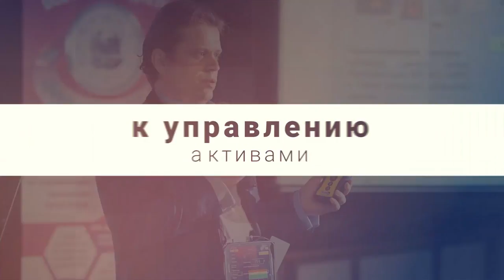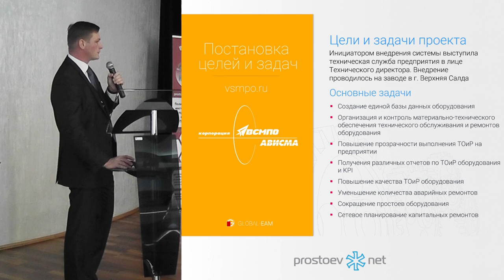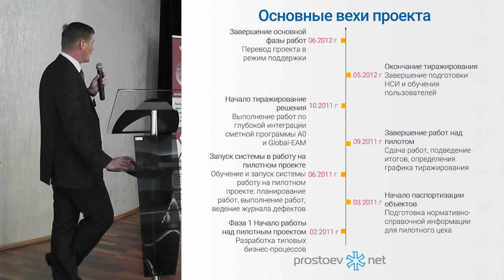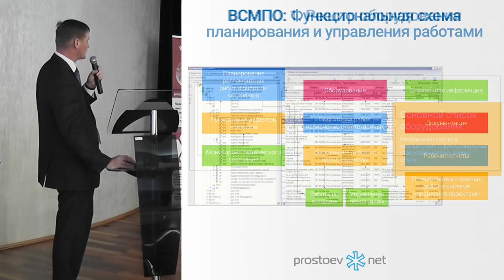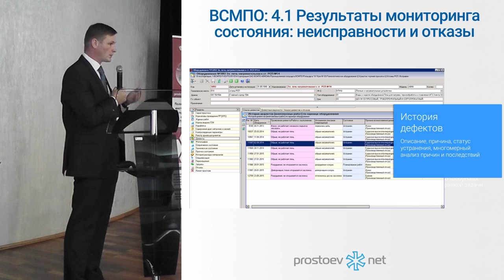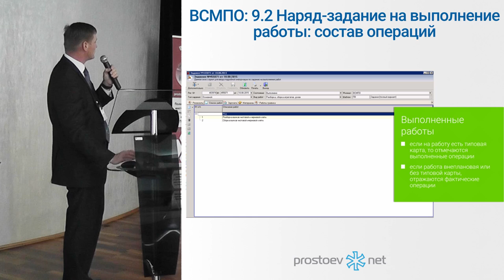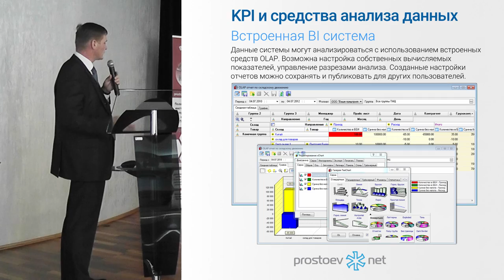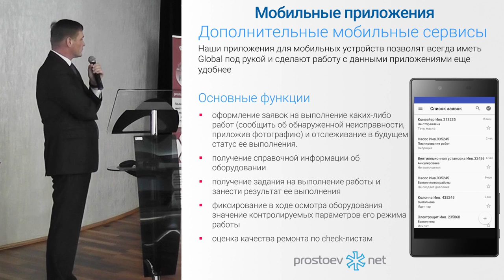GLOBAL-EAM. АВИСМА. Опыт автоматизации задач по управлению ремонтами и ТО оборудования. ТОиР. RCM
ЮБИЛЕЙНАЯ X конференция PROSTOEV.NET «Актуальные вопросы, методологии и опыт проектов управления процессами ТОиР» октябрь 2015 г.

Тема сегодняшнего видео «GLOBAL-EAM. АВИСМА. Опыт автоматизации задач по управлению ремонтами и техническим обслуживанием оборудования. ТОиР. RCM».

00:00 prostoevnet
00:43 «GLOBAL-EAM. АВИСМА. Опыт автоматизации задач по управлению ремонтами и техническим обслуживанием оборудования». Доклад читает Аникин Дмитрий, коммерческий директор ООО «Бизнес Технологии».
01:22 Корпорация ВСМПО-Ависма. Структура производства. Завод в г.Верхняя Салда.
02:14 Структура ремонтной службы. Ремонтная служба г.Верхняя Салда.
05:21 Основные вехи проекта.
08:15 ВСМПО: Функциональная схема планирования и управления работами.
10:04 ВСМПО: 1. Реестр оборудования.
10:56 ВСМПО: 2. Паспорт оборудования: характеристики объекта.
11:34 ВСМПО: 3. Описание узлов и деталей.
12:09 ВСМПО: 4.1 Результаты мониторинга состояния: неисправности и отказы.
13:20 ВСМПО: 4.2 Результаты мониторинга состояния: контроль параметров.
13:54 ВСМПО: 5. Нормативы периодичности проведения ППР.
14:14 ВСМПО: 6. План-графики проведения ППР.
14:46 ВСМПО: 7. Оперативное планирование работ.
15:50 ВСМПО: 8. Формирование заданий бригадам.
16:10 ВСМПО: 9.1 Наряд-задание на выполнение работы: основные данные
16:55 ВСМПО: 9.2 Наряд-задание на выполнение работы: состав операций.
17:17 ВСМПО: 9.3 Наряд-задание на выполнение работы: материалы и запчасти.
17:22 ВСМПО: 10. История всех выполненных работ доступна из паспорта объекта.
17:56 Оценка качества ремонта: чек-листы.
19:56 KPI и средства анализа данных. Встроенная BI система
20:37 KPI и аналитика. Доступная аналитика на проектах.
22:16 Планировщик заданий. Отправка отчетов по расписанию.
23:15 Мобильные приложения. Дополнительные мобильные сервисы.
23:49 Бизнес Технологии.
23:57 Ответы на вопросы.
27:31 В следующем видео: Развитие ТОРО в
ОАО «Фортум»